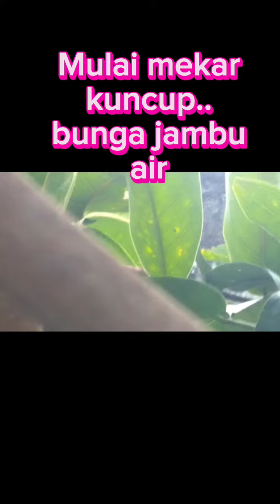Jambu Air, setelah pruning dan pemupukan organik